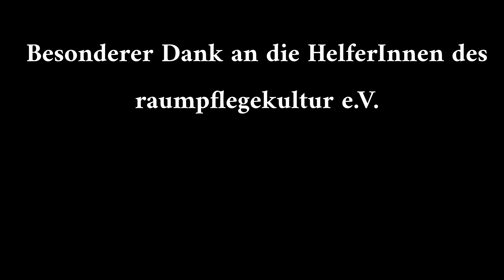[LEAK] - Investigate - Die Augsburger Kegelbahnkonzerte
Die Augsburger Kegelbahnkonzerte - Runde 8
mit:

raumpflegekultur e.v.